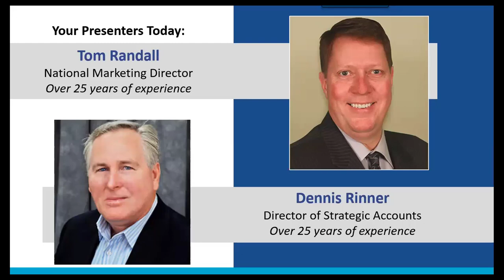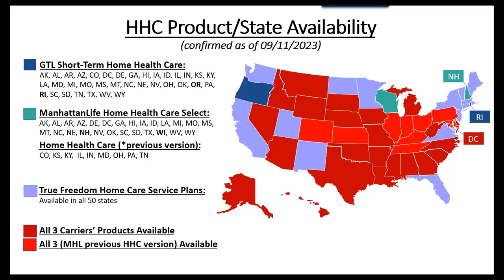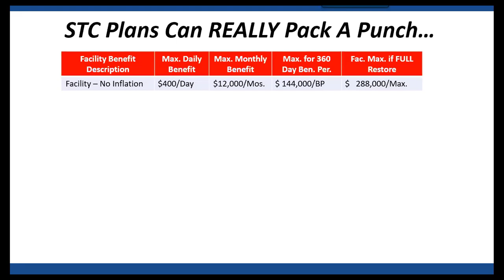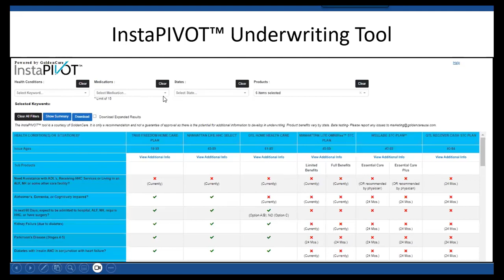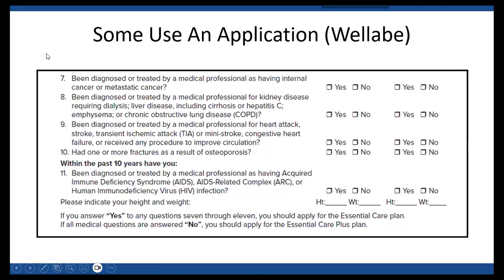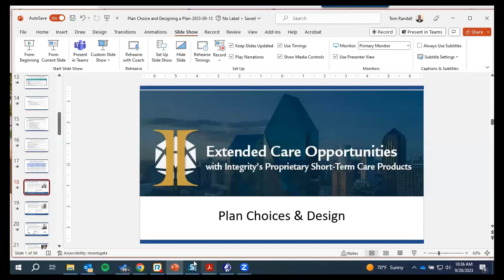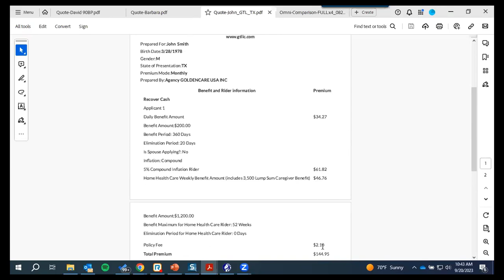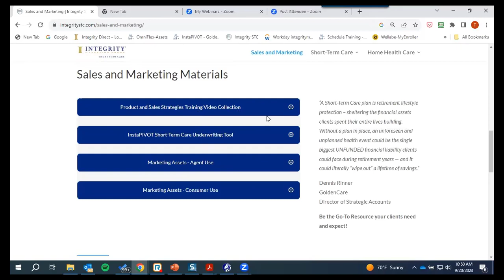Integrity STC Initiative - Plan Choices and Design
Every STC product has similar plan designs that determine GOOD , BETTER, BEST. Learn the “Secret Sauce” of each , Tips and Strategies, Keeping it Simple!